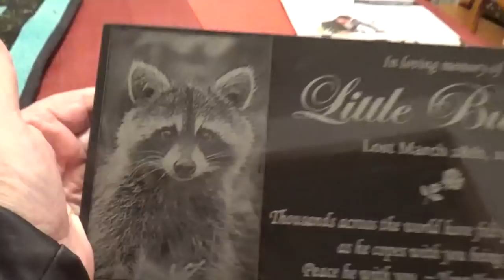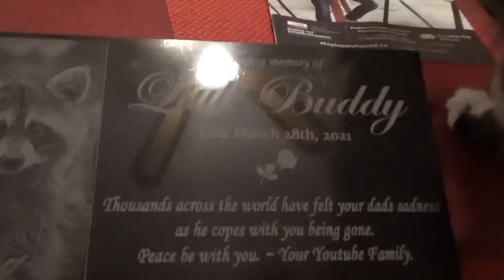WOODY, SAMMY AND SCOOTER VISIT